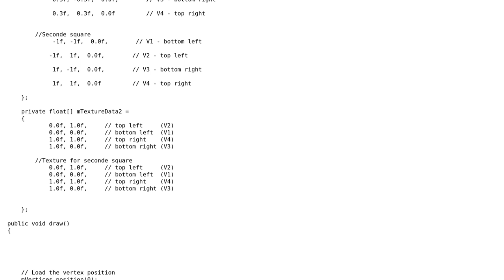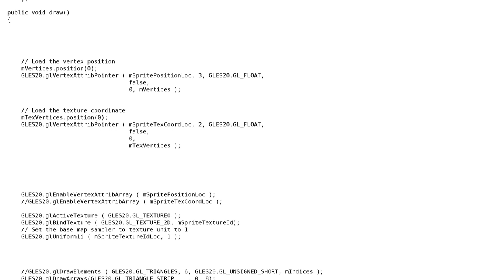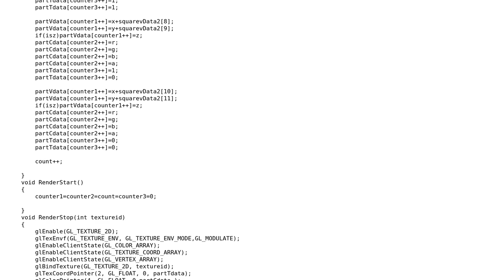Opengl . How to render the same textured triangle several times in the same draw call?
With thanks & praise to God, and with thanks to the many people who have made this project possible! You are responsible for your own actions.